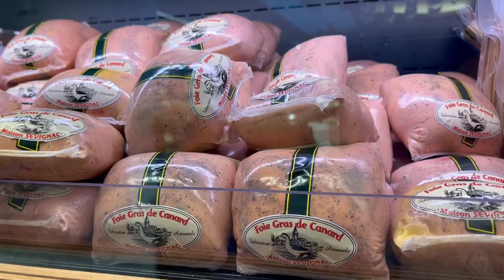【Paris 】🇫🇷介紹到一半,法國人突然說.../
🇫🇷 介紹到一半,法國人突然說.../

Le Bon Marché 是巴黎一個很好採買伴手禮的百貨公司, 只有在地人會逛很少觀光客,逛起來很舒服的地方~裡面有下午茶咖啡廳, 巧克力/果醬/酒類還有各種精緻美麗的家居部門~就是一個很巴黎人的地方~

0:00 介紹
2:01 海鮮區域/可以吃生蠔螃蟹
3:00 香料/義大利麵區
4:12 試吃熟食
5:22 三十五種礦泉水區
6:12 啤酒區
7:20 午茶時間/漂亮甜點
12:16 家居家飾館